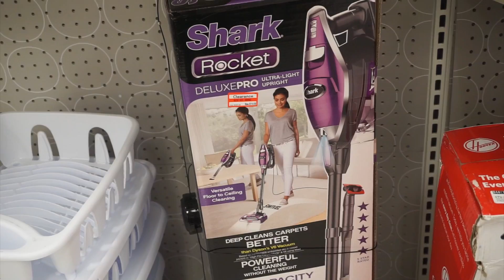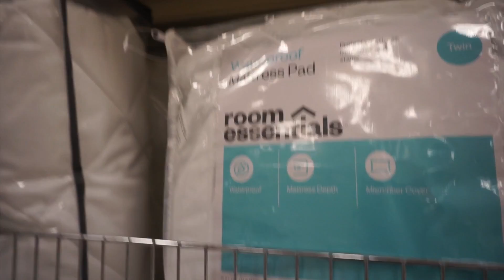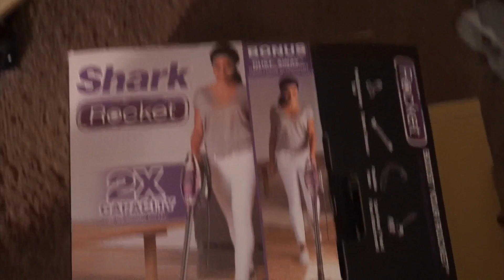Episode #8: Meal Prep, Pumpkin Patches, and Shop With Me At Target!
**If you are still reading this, You're the real MVP! MAKEUPJUNKIE down below! It will be our secret!

Camillia - YvetteLuvsBeauty
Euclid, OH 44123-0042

**Equipment I Use:
Lenses: 35mm 24mm 50mm 40mm
Ring Light
Soft Boxes